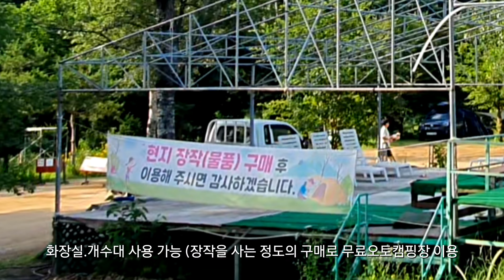노지캠핑 차박 | 예약이 필요없는 홍천강 무료캠핑장 | 애견동반가능 강가차박가능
물놀이 안전사고에
특히 주의하시고
즐겁고 안전한 여름캠핑되세요.